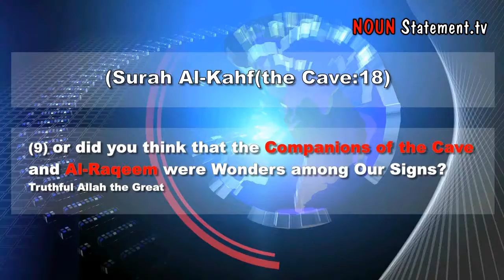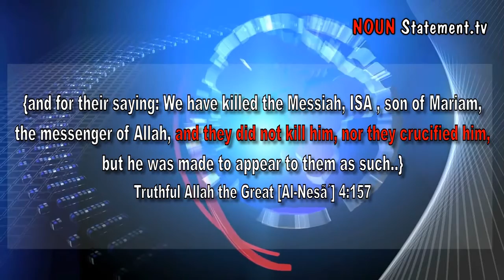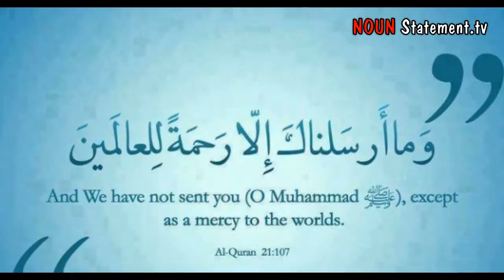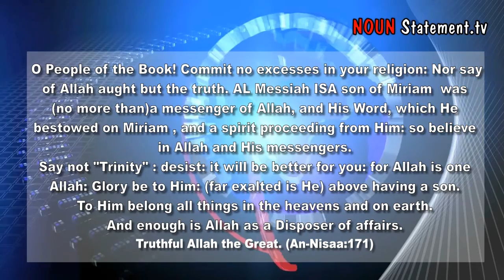MSG to Pope Francis & all Christians ~antichrist will Appear after Planet X/Nibiru coming Pass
- The location of AL Messiah (pbuh) Body.
- The antichrist true identity
- The companions of the cave,
- The Approaching of the planet of torment (planet X/ Nibiru)
- and more news.
statements:
- A brief word about the insolent (antichrist) the liar messiah